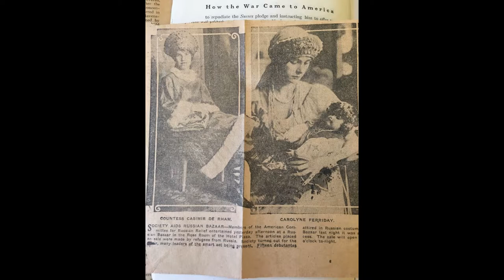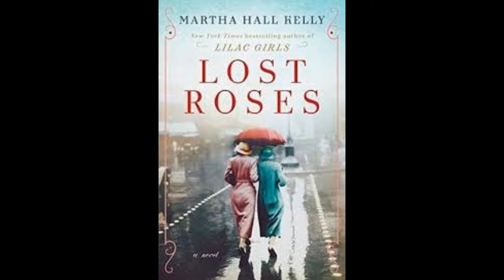Writers Voices - Lost Roses - Martha Hall Kelly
Writer's Voices interviews Martha Hall Kelly on her latest novel of  historical fiction - Lost Roses.